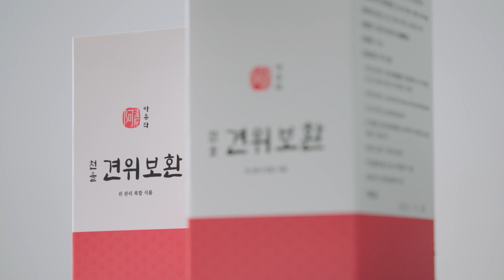[비디오쇼핑] 천을견위보환 | (주)아유타